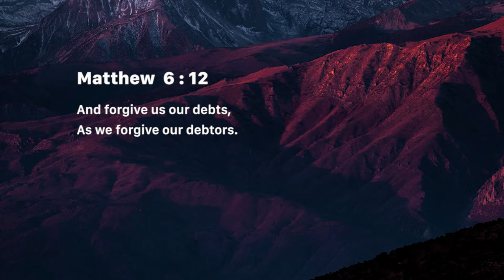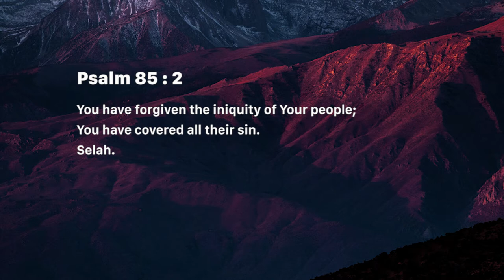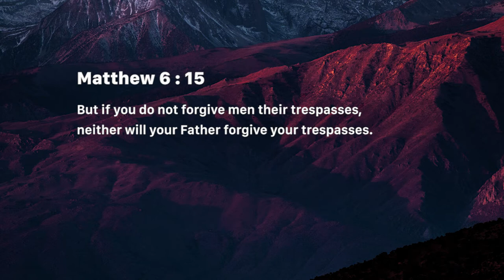Forgiveness is important (Thursday March 21, 2019)